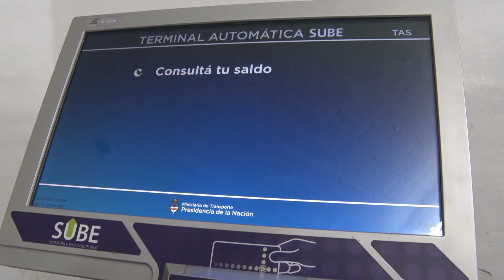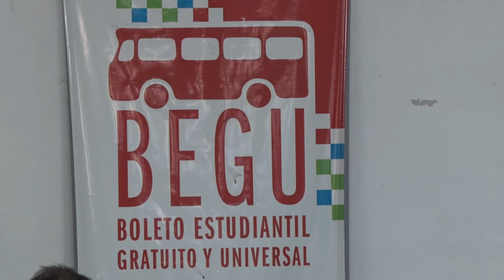Requisitos para renovar el BEGU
Jorge Nelles, encargado de las oficinas del BEGU detalló los riquisitos  para renovar el beneficio en los distintos niveles educativos.